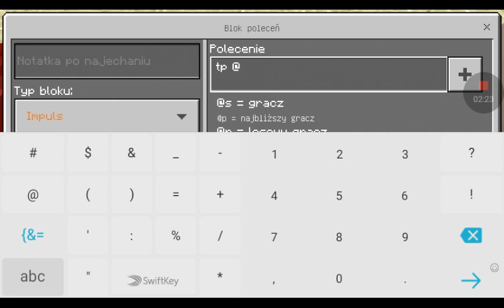Antman vs John Cena - Minecraft Pocket Edition.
Nagrywane przez Game Screen Recorder.